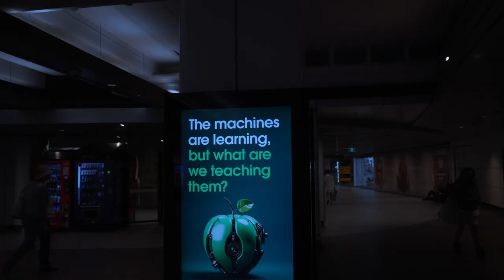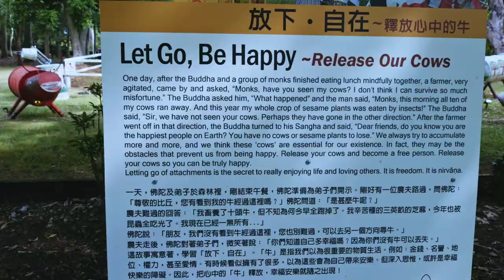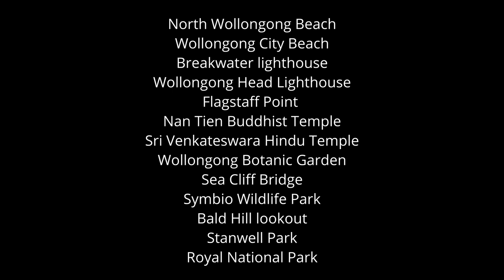Visit Wollongong | Discover Australian Cities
Wollongong, situated along the picturesque coastline of New South Wales, Australia, lying approximately 80 kilometers south of the state capital Sydney,
is an enchanting city renowned for its stunning beaches, lush greenery, and rich cultural heritage. It has a population of around 320,000 residents.

Visitors to Wollongong can explore a variety of attractions, including its beautiful beaches, such as North Wollongong Beach and City Beach, as well as cultural landmarks like Nan Tien Temple, Sri Venkateswara Temple, the Wollongong Botanic Garden, and the iconic Sea Cliff Bridge or enjoy wildlife encounters at Symbio Wildlife Park.

Wollongong also has the University of Wollongong that attracts students from all over the world, each year.

Wollongong offers a memorable destination for visitors of all ages.